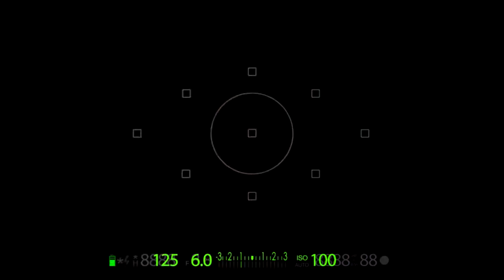NYC Live Fashion Week Showcase - RunwayNews - Jose Alexander Interiew